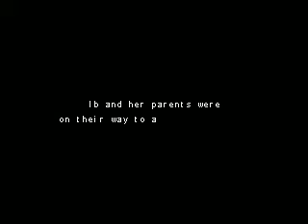TizzzMoshua Plays IB #1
sorry about the bad voice quality I guess that's what you get for buying a cheap mic and I am also sorry about the wind noise that was my fan and I will fix that for my next gaming videos otherwise all that nonsense enjoy the video and please subscribe!